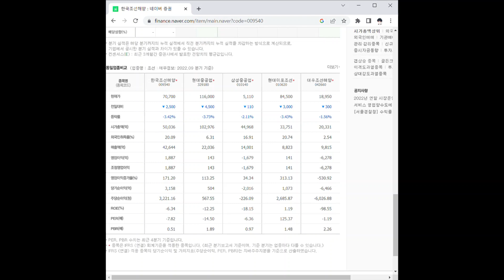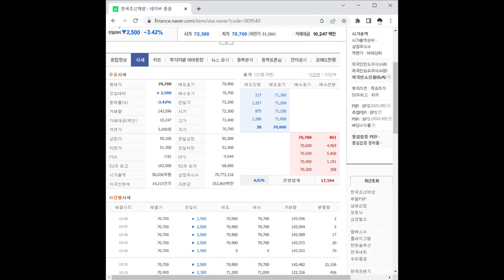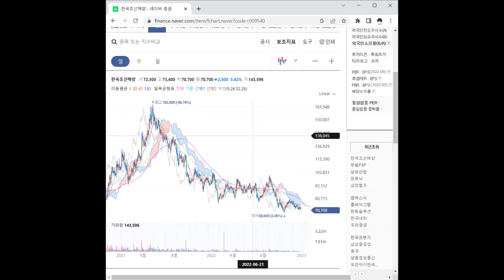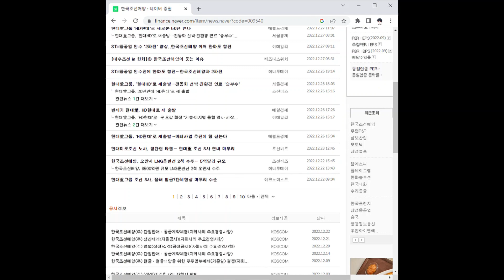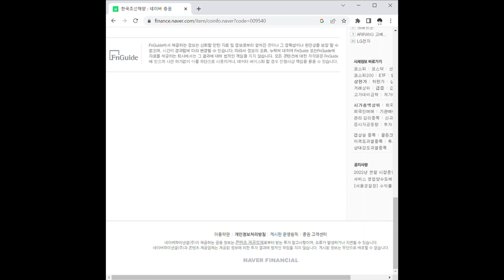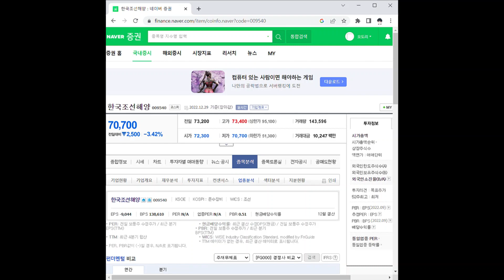한국조선해양 주가 전망 및 차트 분석